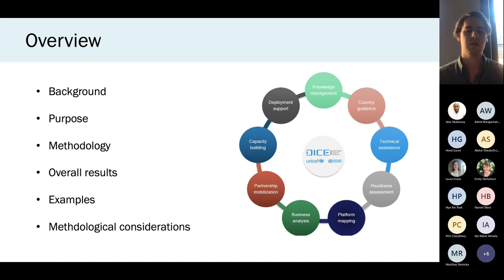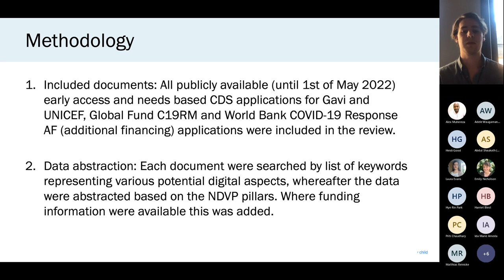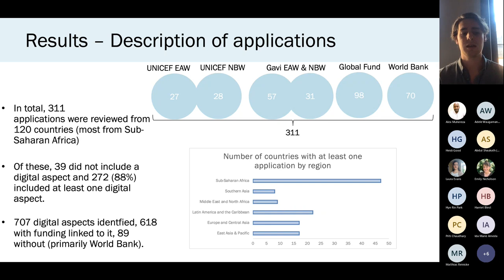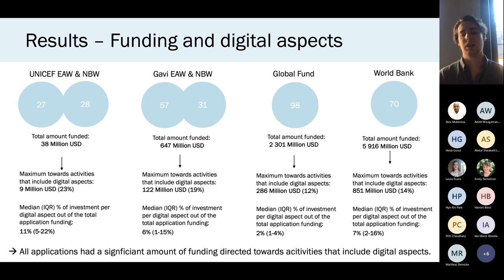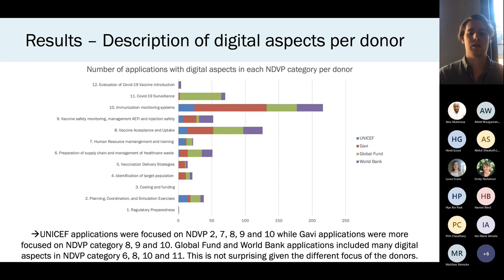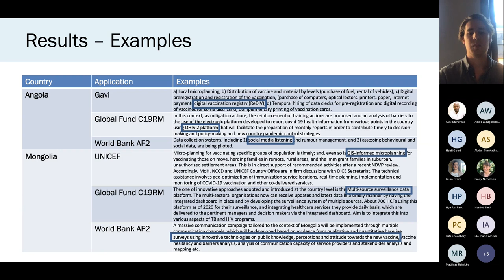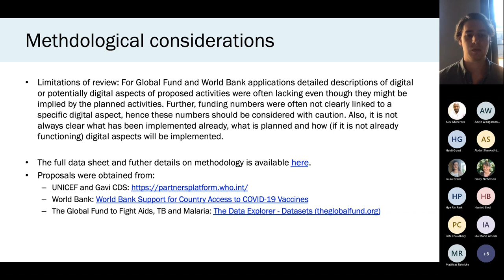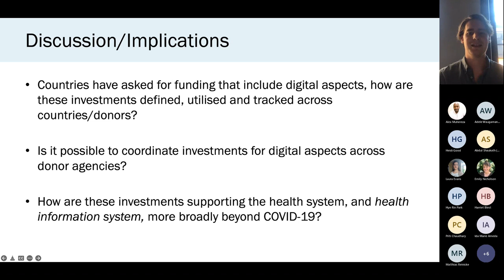An analysis of proposals for COVID-19 vaccine deployments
This video is part of the COVID-19 Vaccine Delivery Partnership (CoVDP) meeting series. In this presentation, Daniel Hellden covers an updated analysis of digital health components within 311 country COVID-19 proposals submitted to GAVI, Global Fund, UNICEF and World Bank.